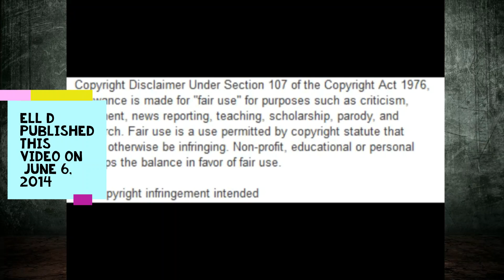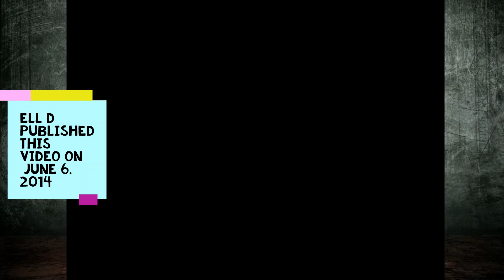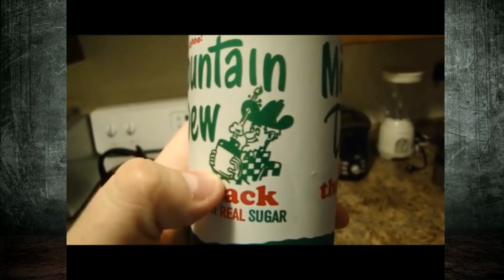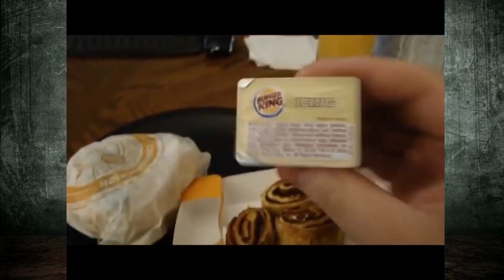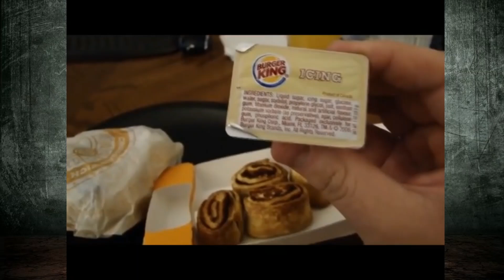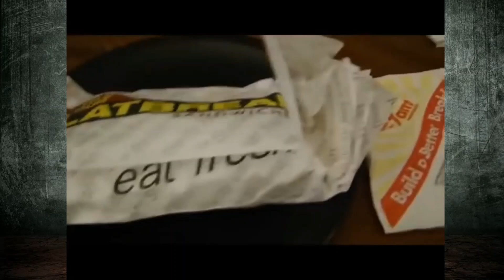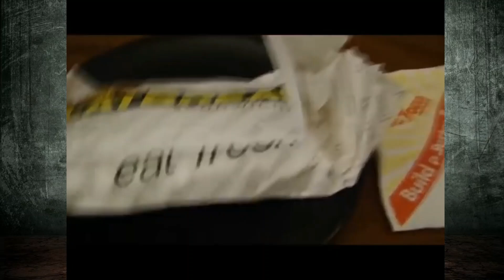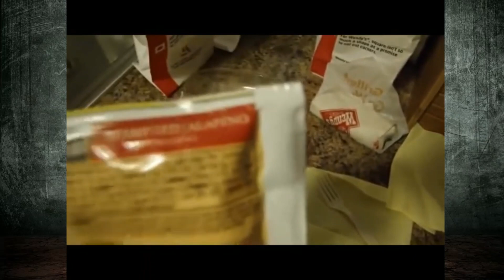DSP NEWS THE GOUT REPORT: Darksydephil Tries It The Road To Gout Pt#1 FEED THE GREED!!! 💵🐽💵 🧂🐽🧂 🥓🐽🥓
The Source Video By ell D

The First Darksydephil Book of The Series
 - DSP in The Quest for the Golden Boar By Paul Werkema

- People To Check Out on Twitter -

Snortbucks Coffee Co.